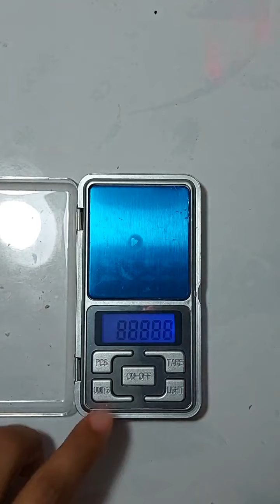Aplique Lol - Moldes da Rê - vídeo feito pela Ana (Miudezas)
Live feita no insta... coleção de moldes Ana Miudezas